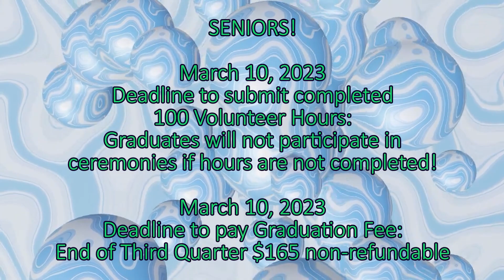Day 126 of Sky Pointe Media